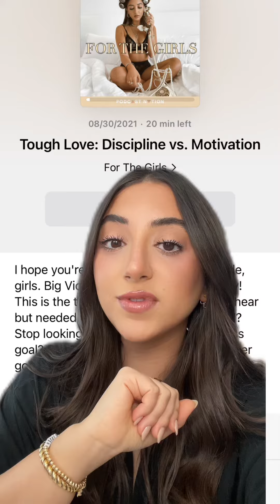For The Girls - Tough Love: Discipline vs. Motivation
pI hope you&apos;re all ready for today&apos;s episode, girls. Big Vic Energy is coming out to play! This is the tough love you didn&apos;t want to hear but needed to hear. Have a financial goal? Stop looking for motivation. Have a fitness goal? Stop looking for motivation. Whatever goals you got, it&apos;s time to throw that motivational BS out the window and say hello to your new BFF, discipline. This quick gut check is going to get you ready to take on every goal you&apos;ve got!br/br/Be sure to follow For the Girls on IG at @forthegirls.podcast and my personal IG at @victoria.alario! Until next time, girls./p